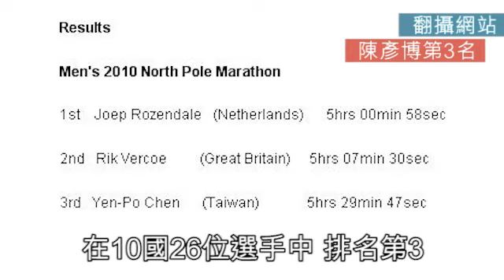梅花越冷越開花！陳彥博首位完成「世界最寒冷馬拉松」的中華民國選手！